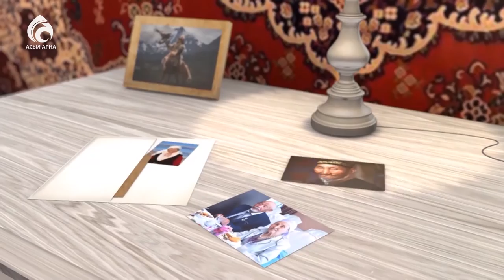Серік Негимов \ Менің анам ... Менің әкем ... \ Асыл арна